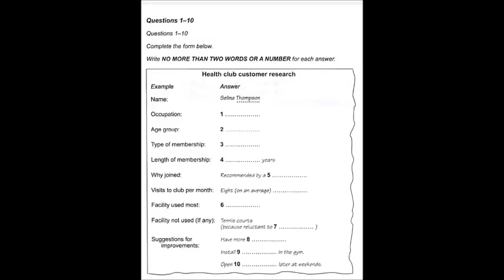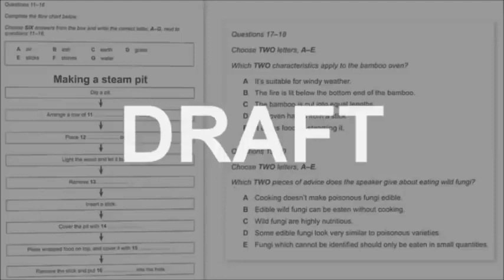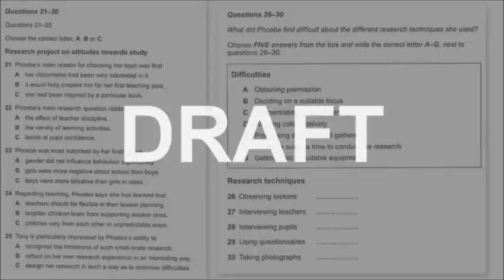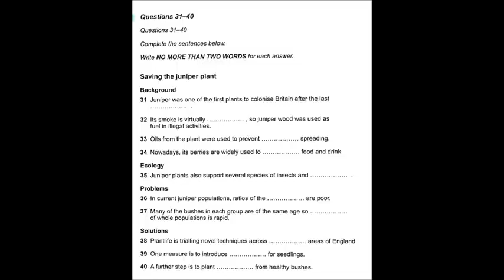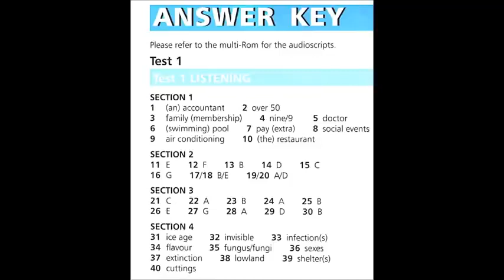Health Club Customer Research Listening Test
This video is uploaded to use for Silver Fern Online portal to share the audio file with students to practice this test.

If you wish to practice this test, go to silverfernedu.in to sign up to access our portal. First 50 students will get free access to the portal to access the IELTS practice.

Get in real quick.

Come visit our Institute in Kapurthala.
Address: Surya Complex, Basant Nagar, Kapurthala, Punjab 144601